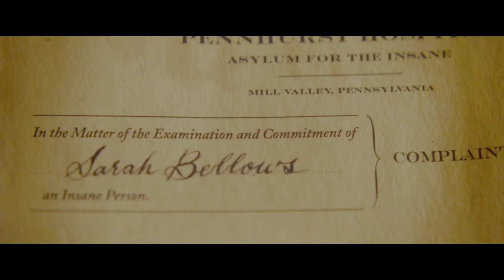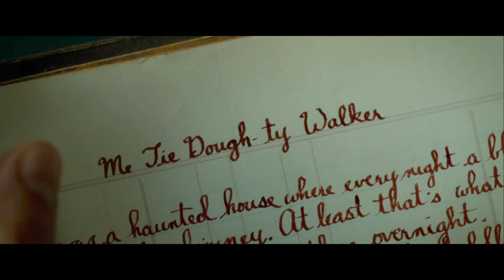Akibat ngambil buku terkutuk, rangkum alur cerita film sc4ry St0rie$ t0 Tell in the D4rk(2019)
alur cerita film sc4ry st0rie$ t0 Tell in the D4rk

berlatar belakang di sebuah kota kecil yg bernama mill valley pada tahun 1968.. sekelompok remaja menemukan buku terkutuk milik Sarah bellows..mampukah para remaja ini bertahan dari kutukan itu. ?

music
opening & ending :
- off to war by alexander nakarada

back song.            :
- waltz of the skeleton key by Wombat noises
  studio
- headless horseman by alexander nakarada